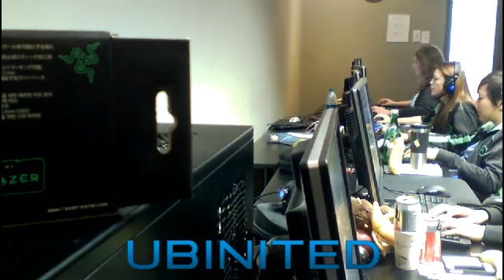UBINITED ESWC 2012 BOOTCAMP! (bad sound)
Description: Practicing with my UBINITED teamates.